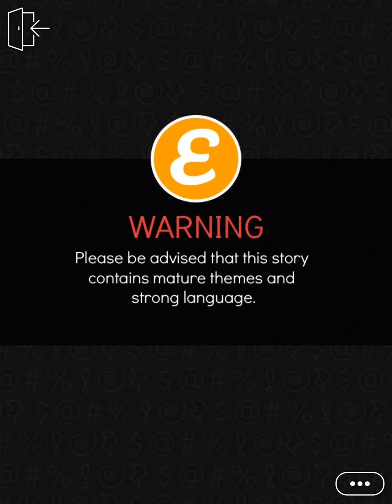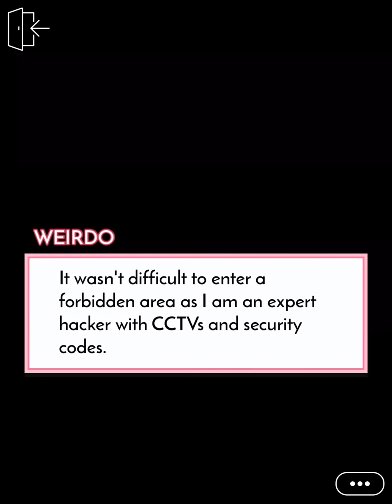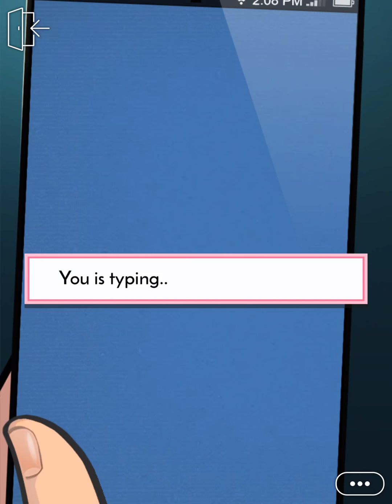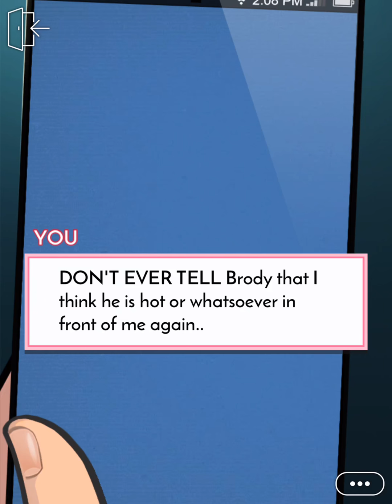Episode - Choose Your Story – My Episode Lover: Season One: Episode Sixteen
My Episode Lover Episode Sixteen
An iconic teenage love story of how you fell for a Hot, Sexy guy on Episode. Create your own avatar.
Credit: Anneliese Allen Author’s IG: @liese_episode
Add me on Instagram @photographyequalspassion